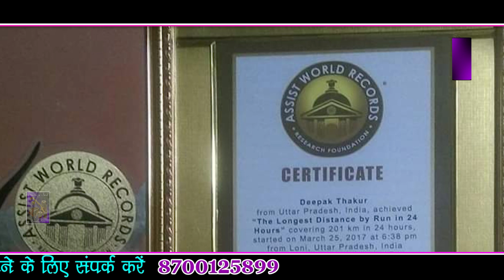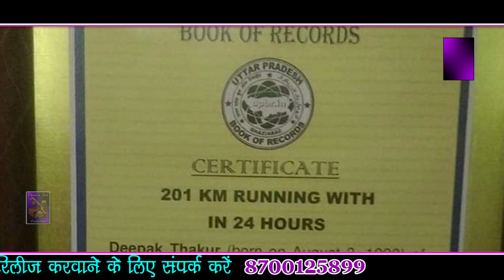Sain Samaj Song || Wrestlar Deepak Thakur || Masta Thakur Nekpur || Music And Soul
Music & Soul -  Present “Wrestlar Deepak Thakur” a Latest New Song. We Present to you Music & Soul  Song by Singer  "Masta Thakur Nekpur" Featuring Artist exclusively on Music & Soul Company.

Title :- Sain Samaj Song || Wrestlar Deepak Thakur || Masta Thakur Nekpur || Music And Soul

Song :- Wrestlar Deepak Thakur
Singer :- Sain Masta Thakur Nekpur
Lyrics :- Anuj Bhaedwaj Nekpur
Music Director :- Vani Studio

Edit - Music & Soul
Camera - Music & Soul
Producer :- NP Nekpuriya
Special Thanks: :- NP Nekpuriya

LEBEL- Music & Soul

Media Manage - Ladla Aman Lohiya

Director & Producer -  NP Nekpuriya

Channel - Music & Soul

Label - Music & Soul

Source :
Haryanvi Song || Punjabi Song || Bhojpuri Song ||
Jagarn Bhajan || Hit Bhajan